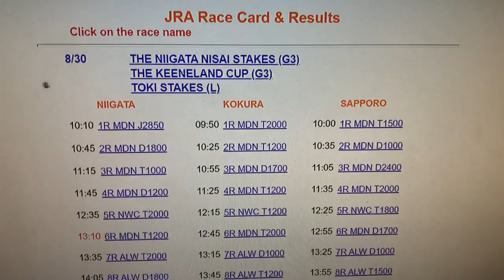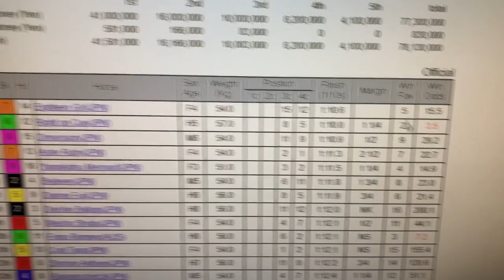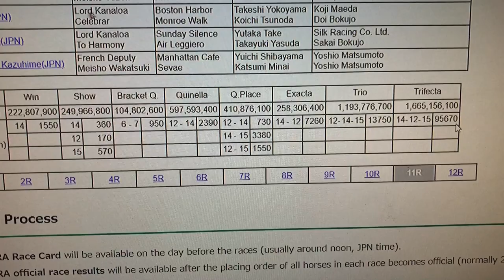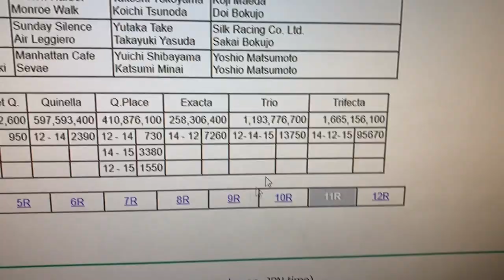WOW HOW MUCH DID I WIN PLAYING JAPAN RACING ASSOCIATION'S ONLINE BETTING!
Aug 30,2020

Hi everyone! I got really lucky today! I decided to stay home today because it was really hot and sticky! I logged onto JRA's online betting at played some races. I won in two races today! Watch to se how much I won!

Bingo 5,
Japan Lotto,
Japan scratch lotto
Japan sightseeing,
Japan travel guide,
JAPAN,
Japanese banking,
Japanese culture,
Japanese language,
Japanese,
Japanican,
lottery,
takarakuji,
things to do in Japan,
Tokyo,
Typhoon in Japan,
visit Japan,